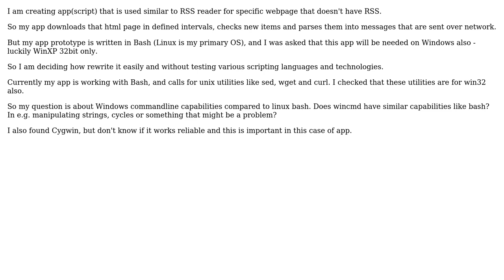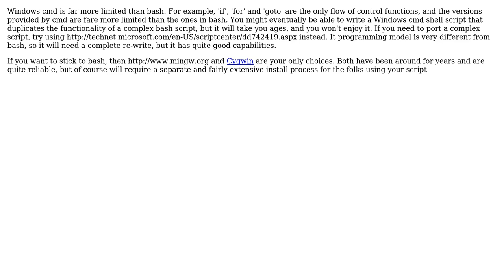Software Engineering: Need advise for porting linux script to Win command line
With thanks & praise to God, and with thanks to the many people who have made this project possible! | Content (except music & images) licensed under CC BY-SA | Music | Images & others | With thanks to user HeliTux user gnat user Charles E. Grant and the Stack Exchange Network Trademarks are property of their respective owners. You are responsible for your own actions.